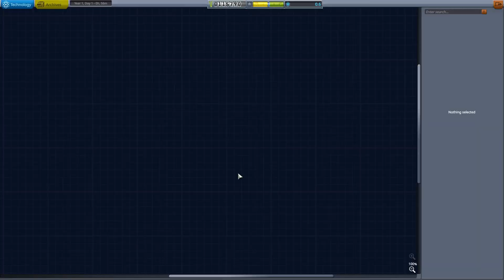KERBAL HARD + UNCUT | Episode 005 | 100% Stock